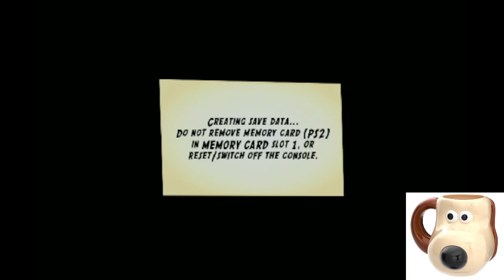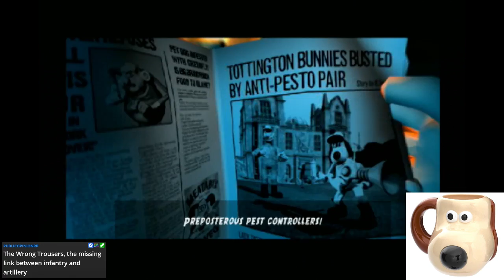Wallace and Gromit Join The Midnight Club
just some faffing about on the ps2 after mgs3